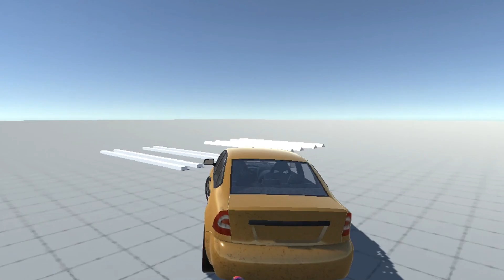[Unity] Custom Wheel Collider [Vehicle Physics]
Comparison of different methods of vehicle physics simulation.
Single-raycast, Multi-Raycast, Spherecast